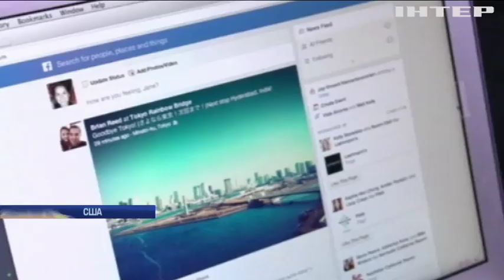Скандал навколо Facebook: Цукерберг міг бути причетний до витоку особистих даних